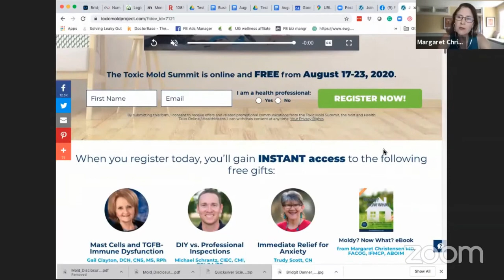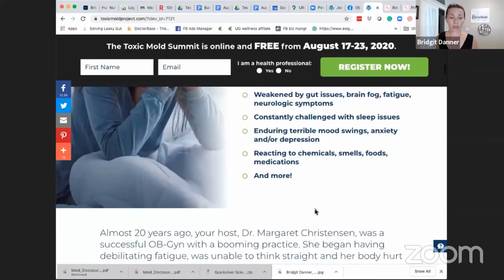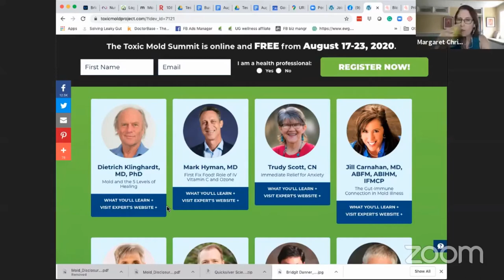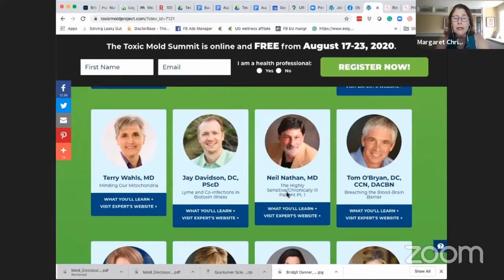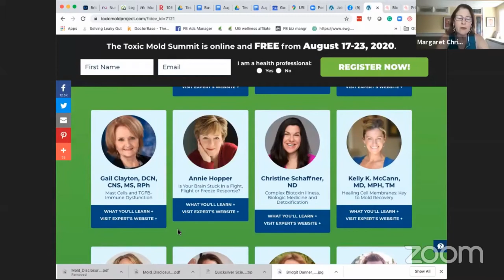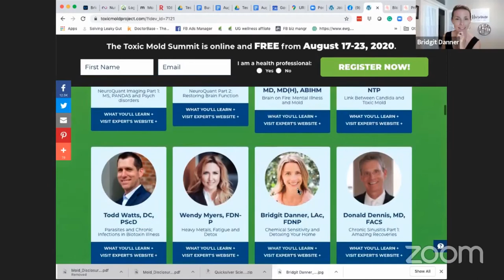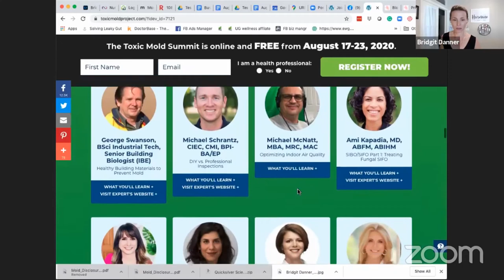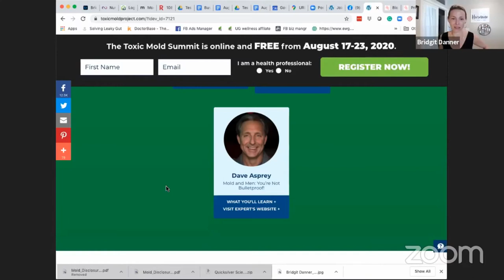The Many Manifestations of Toxic Mold with Dr. Margaret Christensen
Mold toxicity is not usually a problem outdoors. The problem occurs when the mold is present indoors and the toxins accumulate in our air and belongings. Bridgit Danner and Dr. Margaret Christensen discuss different ways to identify toxic mold symptoms and explain various healing strategies for mold problems.

Symptoms of mold toxicity:
- Suffering from sinus infections, lung problems and/or migraines
- Weakened by gut issues, brain fog, fatigue, neurologic symptoms
- Constantly challenged with sleep issues
- Enduring terrible mood swings, anxiety and/or depression
- Reacting to chemicals, smells, foods, medications

About the Expert:
Dr. Margaret Christensen first became interested in functional medicine 15 years ago when trying to solve the riddle of her and her family’s complex health challenges-- unbeknownst to her at the time were consequences of severe toxic mold exposure. She became intimately familiar with Chronic Fatigue, Fibromyalgia, Autoimmune, Hormonal, Neurological and Psychiatric consequences of unrecognized Biotoxin illness. A board-certified OB-GYN for 23 years, her initial boutique Functional Medicine practice has grown into The Carpathia Collaborative, a large multidisciplinary, FM Practice based in Dallas and covering the full spectrum of complex chronic disease. She is passionate about educating her clients and colleagues about the root cause, whole-systems medicine!